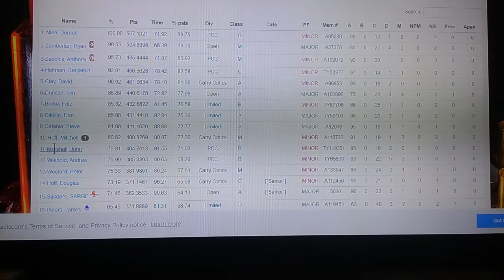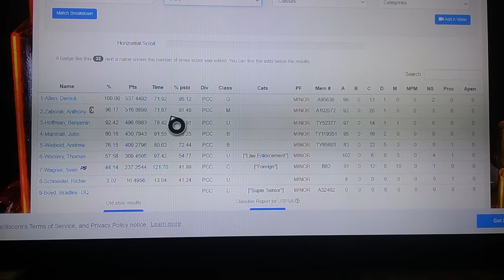USPSA Go fast don't suck postal match MRPC 10/24/21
I went 11/40 overall  4/9 pcc at MRPC go fast don't suck postal match.
Can't wait to see postal match final results!!